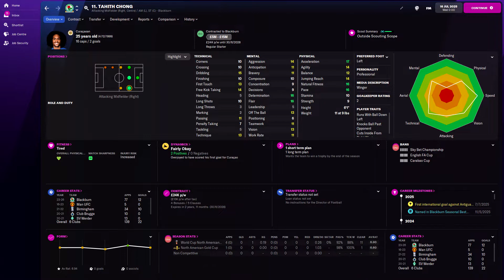Tahith Chong in FM22 Full Player profile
Tahith Chong Football Manager 2022 Progression
Tahith Chong Football Manager 2022 Development
Tahith Chong Football Manager 2022 Wonderkid
Tahith Chong Football Manager 2022 Potential
Tahith Chong Football Manager 2022 Career